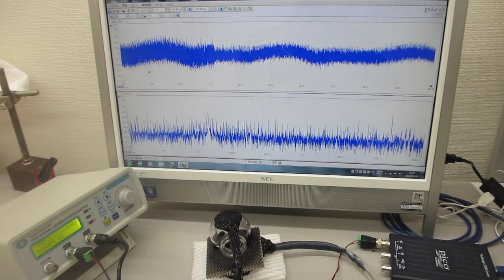超音波発振制御プローブによる、表面弾性波を利用した、超音波制御実験（オリジナル超音波システムの開発技術）